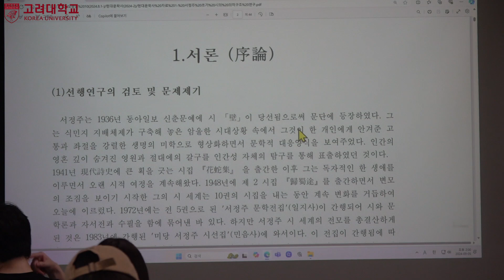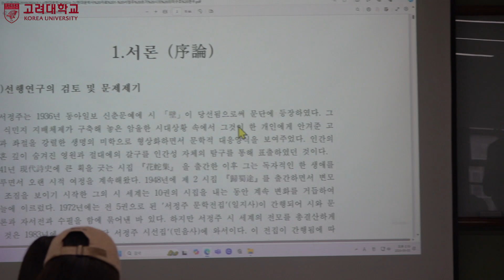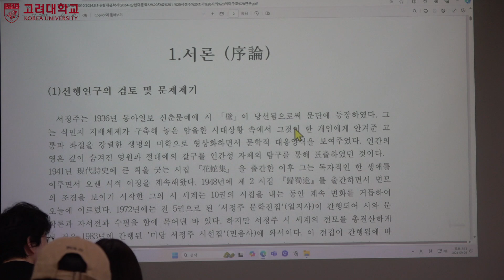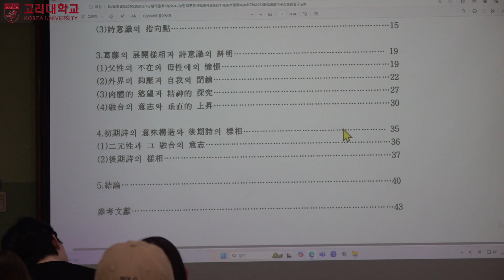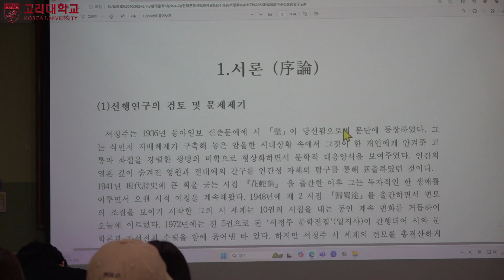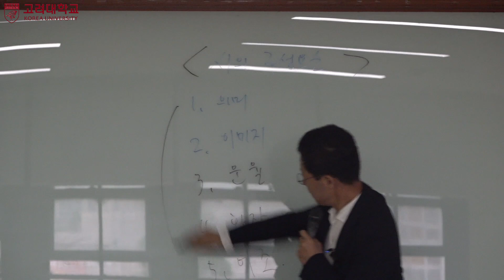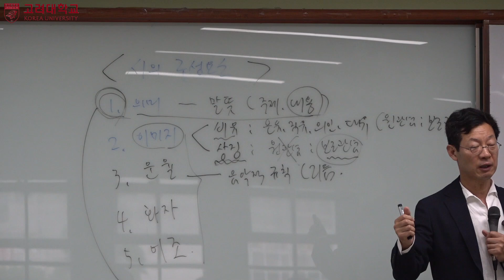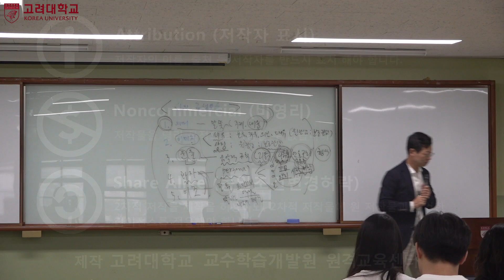현대문학사 1주차 2차시